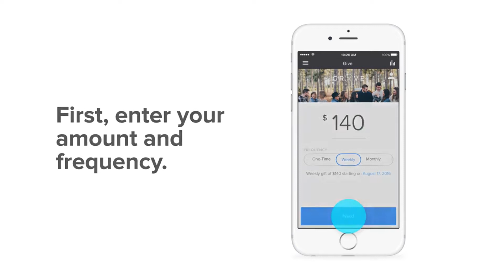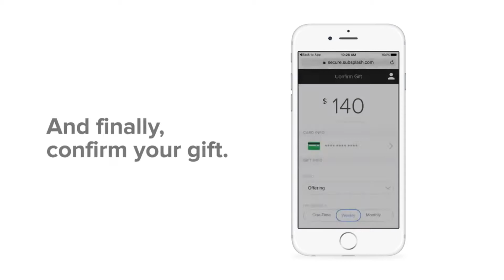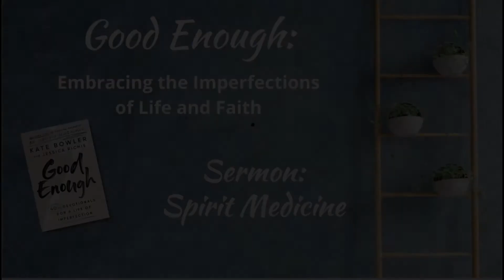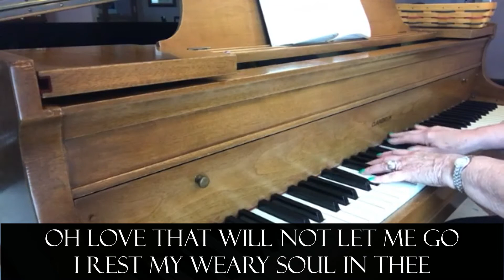Lent 3 | Good Enough | Spirit Medicine | Rev Laurie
Welcome to our virtual Sunday service.
If you're joining us for the first time please and click on New to Good Shepherd and let us know you stopped by!
Good Shepherd UMC is located at 305 Smallwood Dr, Waldorf MD 20602
The office is open Monday through Friday from 9am to 2pm. If you need to stop by for any reason please call ahead.
Mail checks to Good Shepherd UMC, 305 Smallwood Dr. Waldorf, MD 20602